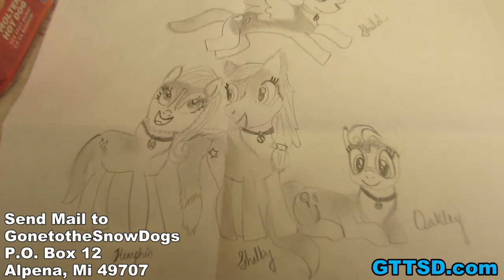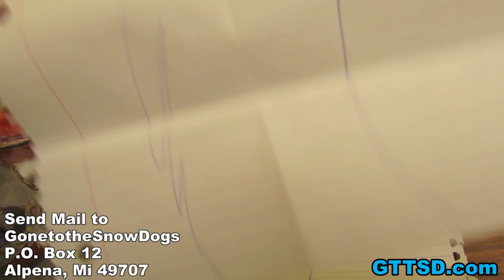Can you Teach an Old Dog New Tricks? Fan Friday 140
People at the Dog park think our Huskies are aggressive, what should we do?
How old were your dogs when they started to pull a sled?
What made you decide on Huskies instead of a different snow dog breed?
We live in Vegas, how should we keep our dogs cool?
Should I give my husky a haircut?
Can you train elderly dogs?
Where does the name Gone to the Snow Dogs come from?
In your sled videos, what other breeds of dogs were used?
How do you capture such awesome motion shots of your dogs?
Have you even thought about doing Fan Friday on your other channel?
Would you ever race with your dogs?
Did you have any trouble getting your dogs to ride in your Jeep?
How do you pick your Fan Friday questions?
How can I get over having to give my dogs away?
Will Memphis learn Agility?
Does Shelby still do Agility?
Are you going to make more treat videos?